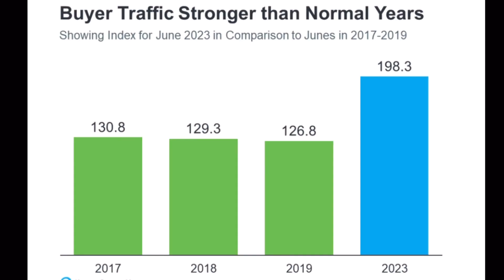Nick Explains Buyer Activity Compared to Previous Years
While it’s true things have slowed down from the frenzy of the last couple of years, it doesn’t mean today’s market is at a standstill. The reality is: buyer traffic is still strong today. Even with today’s mortgage rates, plenty of buyers are still making their moves. So why delay your own move when there’s clearly a market for your house?

If you’re thinking about buying or selling a home, we would be happy to guide you every step away!❗️ Simply DM, call, text or email and let’s get started!